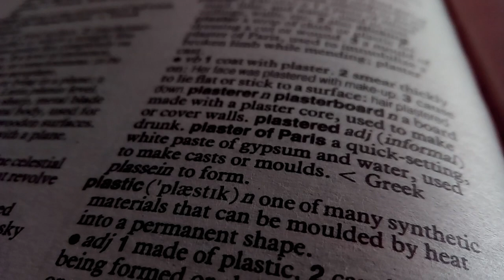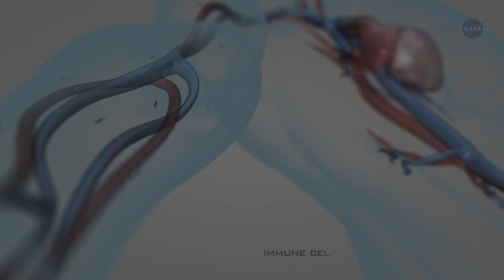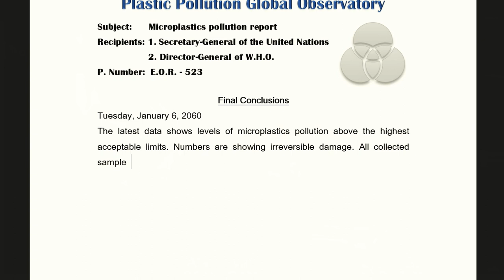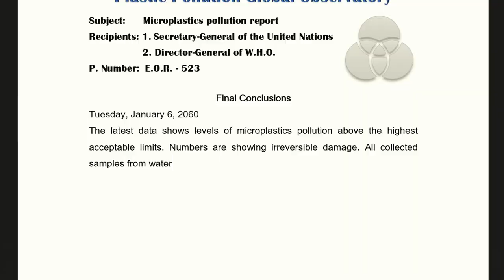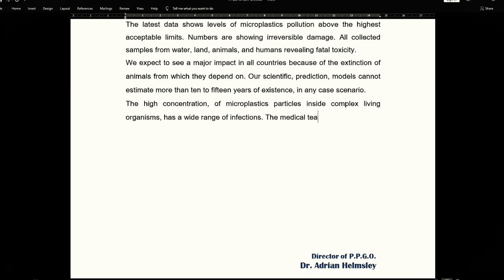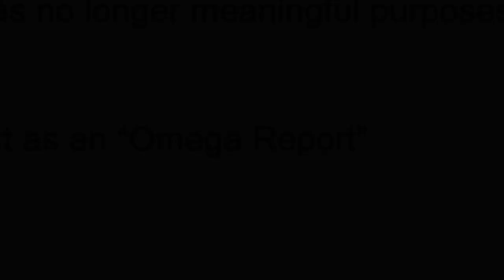Omega Report (NASA Cinespace 2020)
"An invasive species in the rising of its domination".

In the year 2060, the director of Plastic Pollution Global Observatory, Dr. Adrian Helmsley, writes the final report of the observatory, about the catastrophic consequences of pollution by plastics. Dr. Adrian Helmsley calls this report the “Omega Report”.

Our planet with a long history that took billions of years and countless resources for the creation and the evolution of life, in enormous numbers and forms, is about to lose the greatest parts of its existence.

Humanity had done too little and too late to stop the catastrophic pollution by plastics although some decades earlier, statistics and numbers, were the warning signs for the upcoming disaster.

"Omega Report" is a semidocumentary about the consequences of the overuse of plastics.
It was created as a submission to the annual short film competition "Cinespace 2020".

Visual copyright
Copyright-free on any visual materials under the rules of the Cinespace competition.